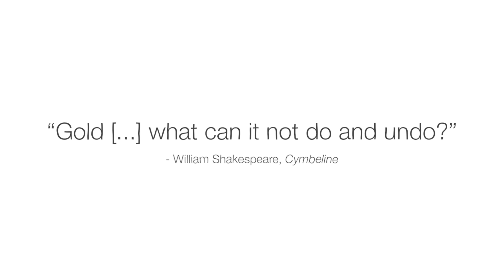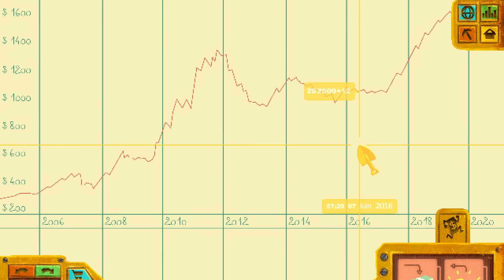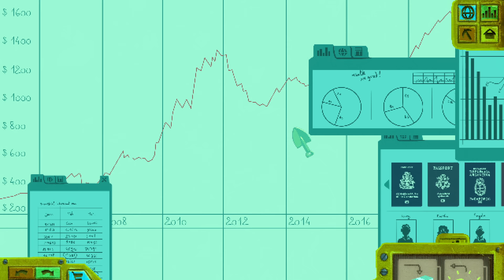The true cost of gold - Lyla Latif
Dig into how foreign corporations exploit African nations like Mali for their gold mining, and often rob them of proper compensation.

In 2020, Mali produced over 71 tons of gold— an amount worth billions of dollars. But Mali saw only $850 million dollars from that gold. And this situation isn’t unique: a number of other gold-rich countries in Africa aren’t seeing the income they should given the price of gold. So, what’s going on? Lyla Latif digs into how foreign corporations exploit African nations for their resources.

Lesson by Lyla Latif, directed by Jeffig Le Bars, JetPropulsion.space

Thank you so much to our patrons for your support! Without you this video would not be possible!